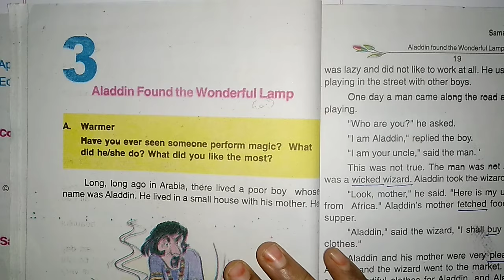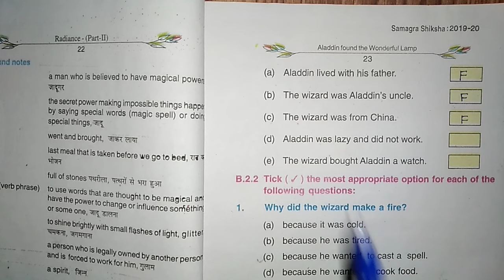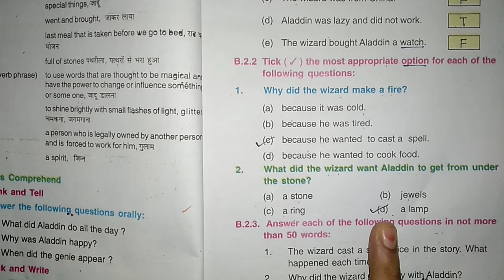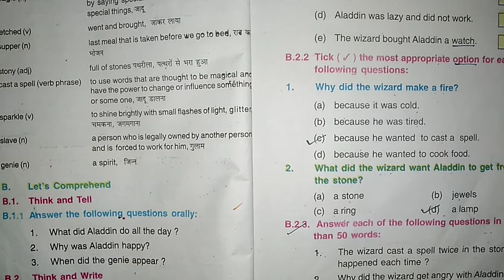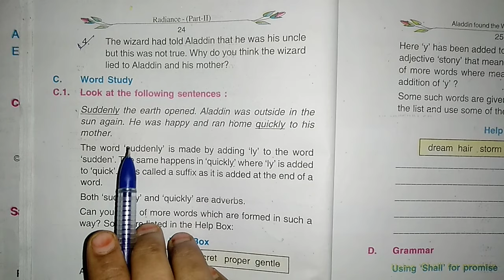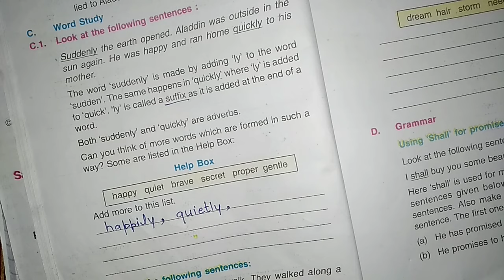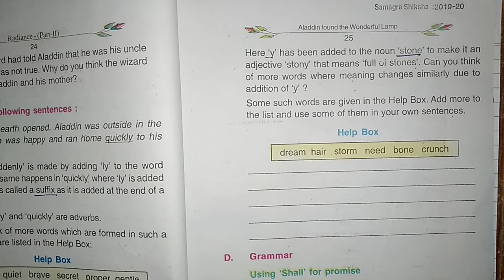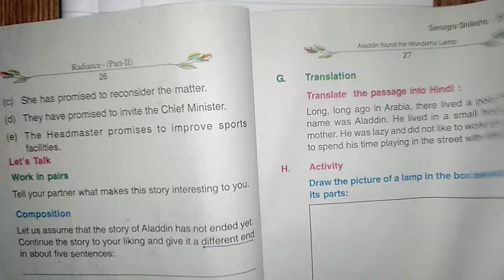Aladdin Found the wonderful Lamp....Chapter 3..English ..Bihar board..Class 7..Question And Answer